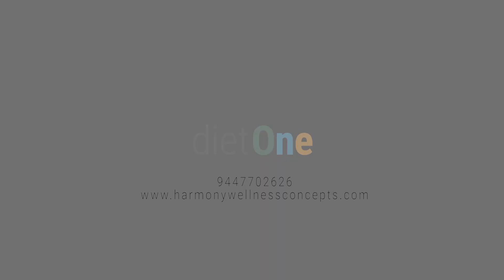Myths about Weight Loss | Diet One | Dr Manjunath Sukumaran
Is obesity genetic?
Can we overcome obesity through willpower?
Does calorie counting actually help?
To reduce weight sustainably we need to first debunk these common myths associated with weight loss. We have to understand the principles of sustainable weight management and apply it scientifically in our health